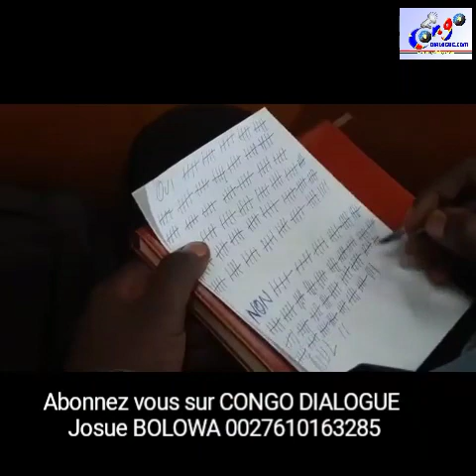ET MABUNDA TOMBA... DANIEL SAFU DANCA FIMBU😀😀